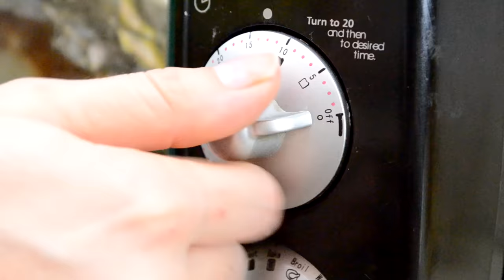COMO HACER LASAGNA (LASAÑA) MUY FACIL - Recién Cocinados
¡SÍGUEME!

Lasagna (Lasaña)
(3-4 Personas)

INGREDIENTES:

(Carne)
*300 gr. de carne molida
*1 cucharada de aceite
*1/2 varita de apio en cubitos muy finos
*1 zanahoria en cubitos muy finos
*1/2 cdta. de pimienta molida
*1 pizca de sal.

*1/2 cda. de especias italianas
*1 cdta. de sal
*1  puré de tomate de 1 kg.
*1 puré de tomate pequeño (210 g.)
*1 tza. de agua. (si lo crees necesario)

(Quesos)
*300 grs. de Queso manchego rallado
*1/2 tza. de Queso parmesano desmoronado.
*380 grs. de Queso Cottage.

(Salsa Bechamel)
*1/2 Tza. de harina cernida
*4 cucharadas de mantequilla
*700 ml. de leche  caliente. (de preferencia que sea leche entera o semi descremada)
*1/8 cdta. pimienta
*1/2 cdta. de nuez moscada
*1 pizca de sal

(Pasta):
*1 paquete de canelones
*1 cda. de mantequilla
*Agua corriente
*Sal
*Queso manchego rallado para decorar.

UTENSILIOS:

*Pelapapas
*Tabla para picar
*Cuchillo
*Una cacerola grande con tapadera
*Una palita
*Cucharón
*1 Recipiente
*Rallador
*Dos cacerolas mediana alta
*Globo
*Una cacerola amplia o en mi caso sartén
*Tenazas
*Un molde para horno de aprox. 3.41 lts
*Colador
*Papel aluminio